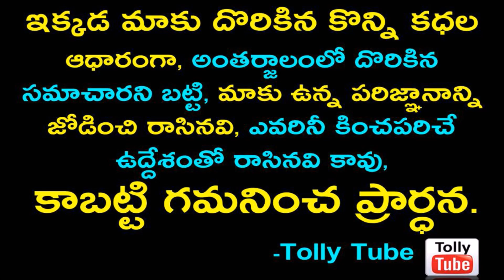ఎంగేజ్మెంట్ రోజున నిఖిల్ ఇచ్చిన గిఫ్ట్ చూసి కన్నీళ్లు పెట్టుకున్న పల్లవి..ఆనందంలో కుటుంబం